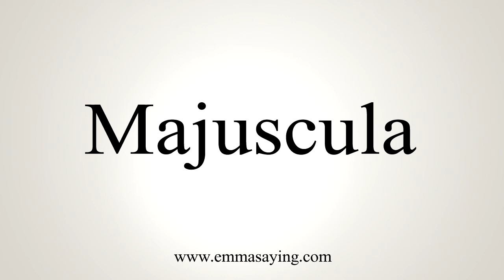How To Say Majuscula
Learn how to say Majuscula with EmmaSaying free pronunciation tutorials.